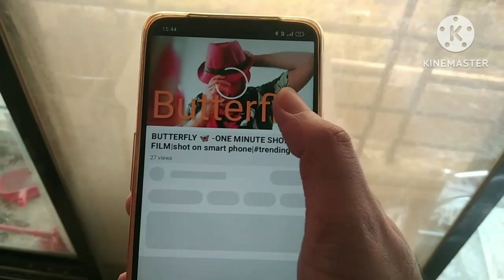NO SIGNAL📱|one minute short film|raa production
made by @RaaProductionofficial

Short Film
One Minute Short Film
One Minute Short Film Challenge
Film Riot